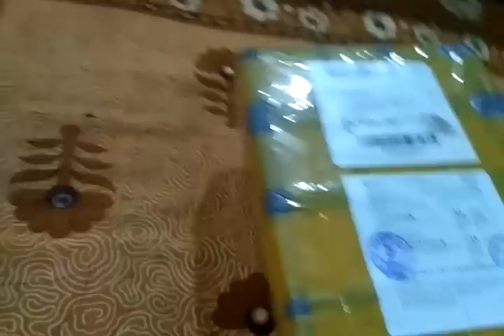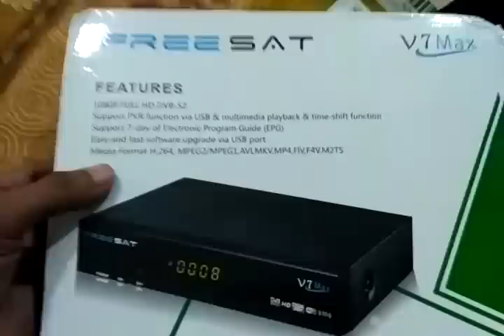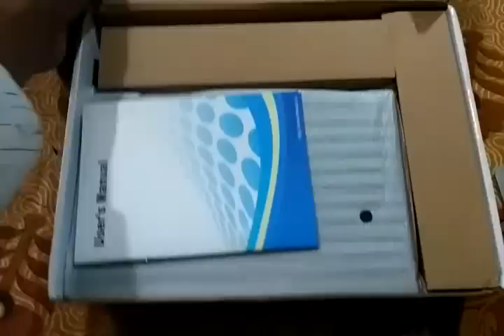मेरा नया सेट टॉप बॉक्स FREESAT UNBOXING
Ye box main kamal ka feature dekhne ko milega aapko.

Doston is video mai aapko Freesat v7 Max DVB-S/S-2 set top box ki Unboxing or full information bataunga.usko dekhne ke liye
appko  ye video pura dekhna hoga.

FREESAT V7 Max DVB-S2 Satellite Tv Reciver
High Definition/Digital Satellite Receiver

Media format:
H.264, MPEG2, MPEG4, MPEG1,AVI,MKV
FIV,F4V,M2TS all support

Pls video ko like 👍👍👍👍👍👍👍karen aur share karen

Free dish care